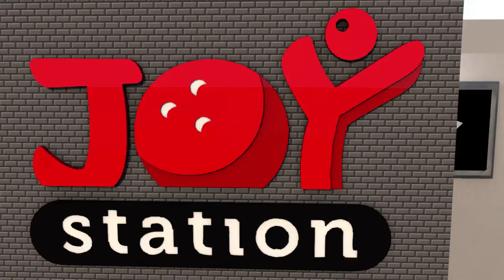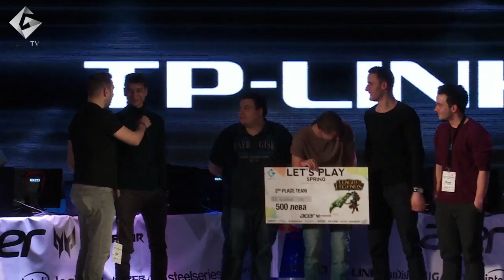Финал LoL Gplay vs All Washed up t Lets Play Spring мач 2 ден 2